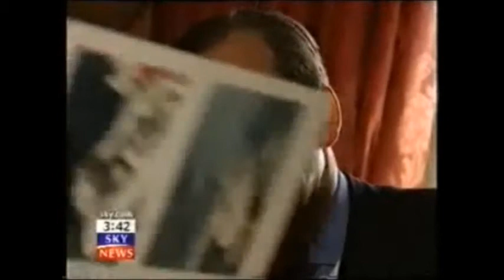Huntingdon MP Jonathan Djanogly - SIR JOHN MAJOR AFFAIR - HMRC Biggest Offshore Tax Fraud Case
MAINSTREAM NEWS MEDIA EXTRACTS:

The sensational Carroll Foundation Trust and parallel Gerald 6th Duke of Sutherland Trust multi-billion dollar corporate identity theft liquidation bank fraud bribery case has revealed that the HM Government Insolvency Service senior civil servant David Chapman the former Insolvency Service Chief Executive Sarah Albon and the Insolvency Service Birmingham case officer Graham Rogers are confronting multiple criminal allegations of conspiracy to defraud racketeering embezzlement and bribery on an industrial scale in this case of international importance.

Scotland Yard leaked sources have disclosed that David Chapman Sarah Albon along with Graham Rogers concealed a bewildering array of twenty eight forged and falsified UK Companies House “registered” Carroll Trust Corporations which are “directly linked” to the fraudulent incorporation of Barclays International offshore accounts HSBC International offshore accounts and Queen’s bankers Coutts & Co accounts in this case spanning three continents.

Sources have said that the Companies House subpoena manager based in Cardiff continues to retain a complete audit trail “lock-down” of the forensic specimen exhibits which surround the twenty eight fraudulently incorporated Carroll Trust Corporations and forensic specimen exhibits of the Gerald J. H. Carroll forged signatures which effectively impulsed this massive City of London bank fraud heist.

Further sources have confirmed that the former Business Department Permanent Secretary Sir Michael Scholar until quite recently Chaired the UK Statistics Authority which reports crime statistics to the Home Office as a trusted civil servant which has prompted well seasoned City of London observers to remark that the Scholar family bribery scandal is a function of the HM Government continued bungled attempts to conceal the magnitude of this major public interest case.

This source also revealed that the Scholar family are seriously implicated in the HM Government Department Companies House and Insolvency Service corruption bribery allegations which are “centred around” a bewildering array HM Government senior civil servants including Sir Michael Scholar and his son Sir Thomas Scholar.

It has also emerged that Sir Thomas Scholar is currently the Permanent Secretary at HM Treasury working along side the First Treasury Counsel Sir James Eadie QC who is also confronting major criminal allegations of money laundering offshore tax fraud bribery and obstruction on an industrial scale.

In a stunning twist it has been revealed that Sir Thomas Scholar commenced his professional career with HM Treasury some twenty five years ago with the then Permanent Secretaries Sir Peter Middleton and Lord Terence Burns who following their early retirement went on to become respectively Chairman of Barclays Plc and the Ofcom news media broadcasting regulatory authority in yet another bungled attempt to conceal more than a mind boggling two hundred and fifty million dollars of embezzled funds “targeted” at the Carroll Foundation Trust huge treasury investment holdings.

The Carroll Foundation Trust files are held within a complete lock-down at the FBI Washington DC field office and the Metropolitan Police Service Scotland Yard London under the supervision of the commissioner who is known to have an intimate knowledge of this case which stretches the globe.